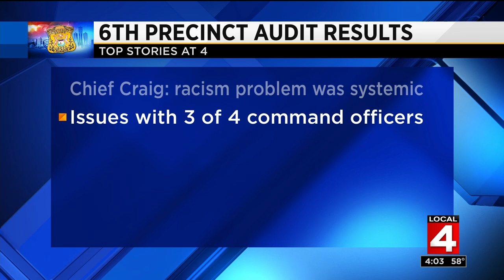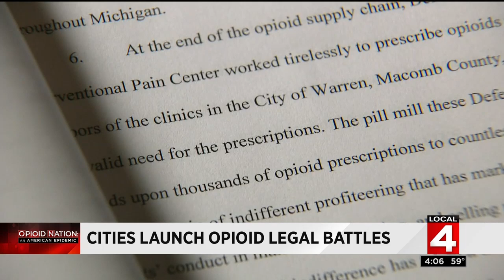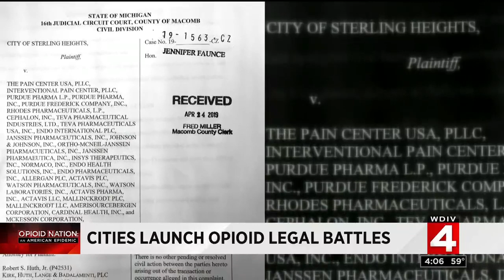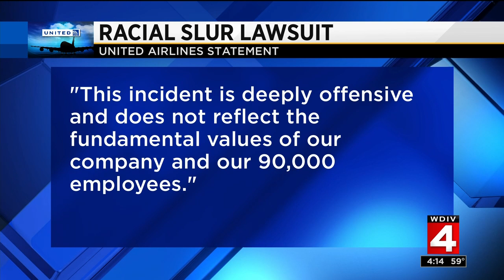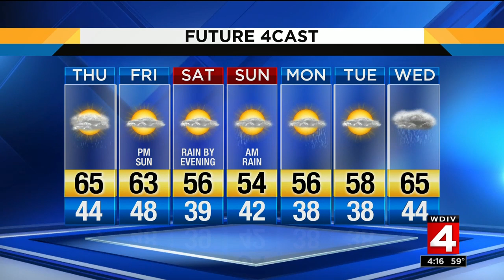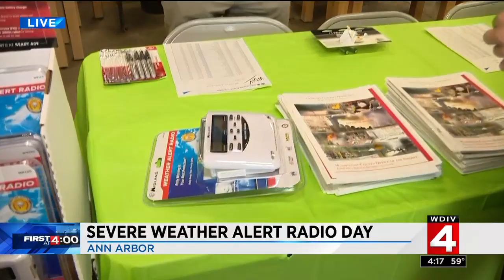Local 4 News at 4 : 2019-04-24